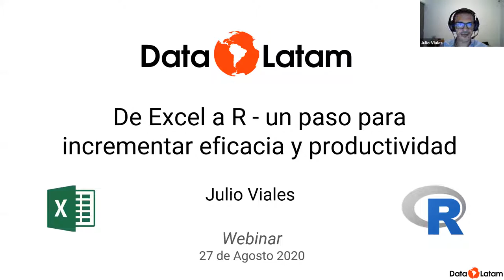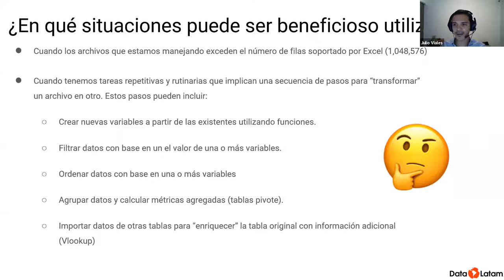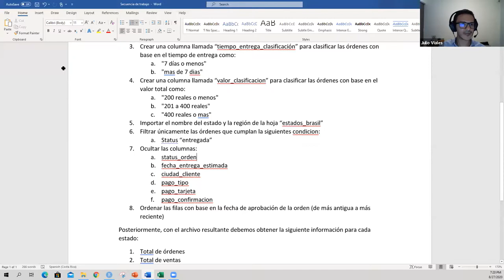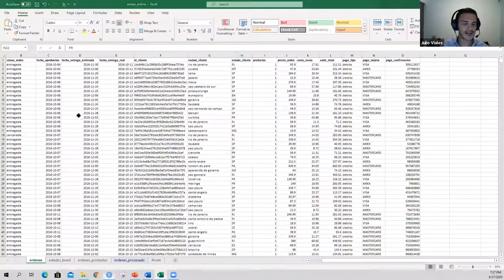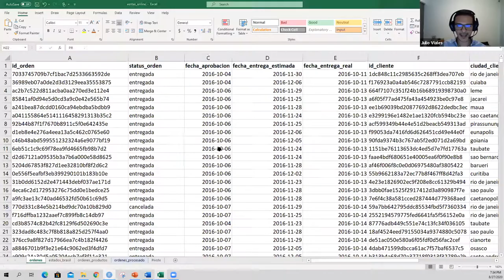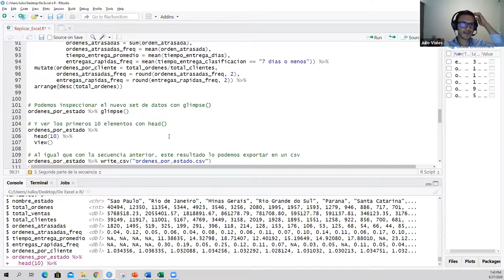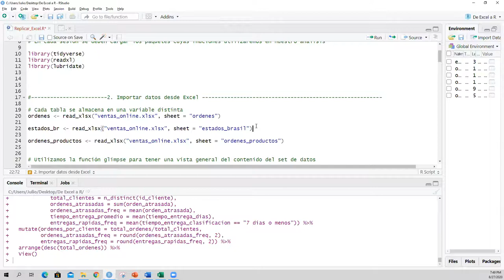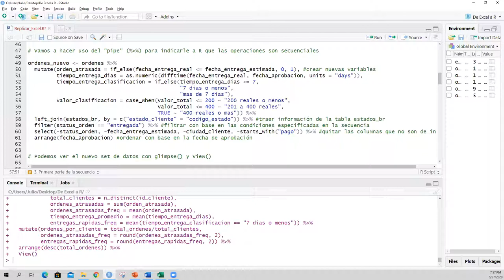De Excel a R - un paso para incrementar eficacia y productividad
Webinario Data Latam Agosto 2020

Excel es por mucho la herramienta más popular para trabajar con datos. Es difícil encontrar a alguien que no haya tenido que lidiar con información almacenada en un archivo xlsx en su vida profesional.

Sin lugar a dudas tiene funciones interesantes y poderosas, y una interfaz amigable que le han ganado su popularidad. Sin embargo, a veces su capacidad se queda corta debido al volumen de información, o se vuelve tedioso para realizar operaciones rutinarias y secuenciales  (esto sin mencionar la alta probabilidad de  errores humanos).

R, por su parte, es un lenguaje de programación enfocado en datos, que permite su manipulación de una manera sencilla e intuitiva.  Tenerlo en nuestra caja de herramientas puede facilitar enormemente nuestra labor.
En este webinar estaremos explorando las ventajas de hacer la transición de Excel a R, entre ellas:

- Mayor productividad
- Reducción de errores humanos
- Posibilidad de replicar análisis y compartirlos (trabajo colaborativo)

Además, veremos qué tipo de tareas de Excel se pueden replicar en R y cómo se ve un código de R en acción sobre un conjunto de datos.

La presentación será guiada por Julio Viales. Actualmente Julio labora como Ecommerce Analytics Manager en PriceSmart y tiene más de 5 años de experiencia en el mundo de datos.  Le encanta utilizar R para resolver problemas en su trabajo, además de compartir su conocimiento en este lenguaje. Julio es graduado de la carrera de Ingeniería en Producción Industrial del ITCR.